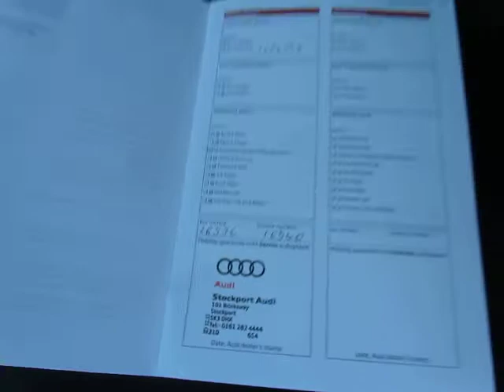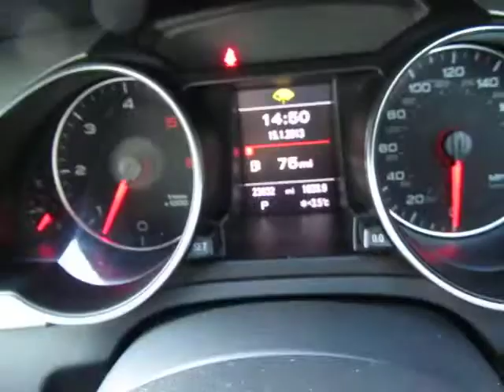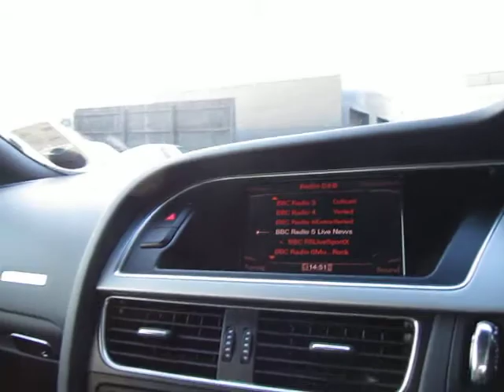www dealerpx com Audi A5 S Line Cabriolet